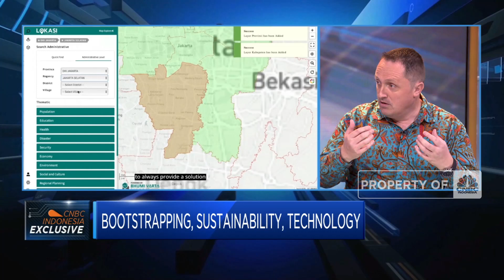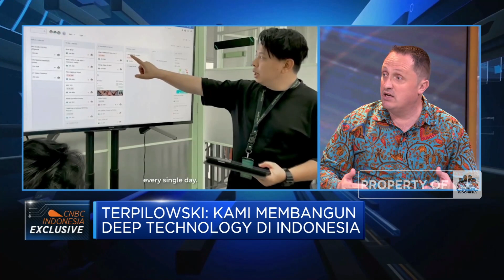Analisis Big Data & Solusi Teknologi BVT Perluas Bisnis Startup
Bhumi Varta Technology (BVT) sebagai perusahaan penyedia perangkat lunak intelijen terkemuka berkomitmen menyediakan analisis data berbasis lokasi guna memberikan insight baru terhadap kelangsungan bisnis pelanggan.

Founder & Investor Bhumi Varta Technology, Martyn Terpilowski mengatakan BVT menyedikan solusi teknologi (software) yang mampu menganalisis data yang bisa digunakan perusahaan termasuk startup untuk mengembangkan pasar hingga strategi bisnis.

Seperti apa solusi digital yang diberikan BVT bagi pengembangan bisnis? Bagaiman pula potensi bisnis BVT di Indonesia? Selengkapnya simak dialog Safrina Nasution dengan Founder & Investor Bhumi Varta Technology, Martyn Terpilowski dalam Squawk Box, CNBC  Indonesia (Rabu, 12/04/2023)